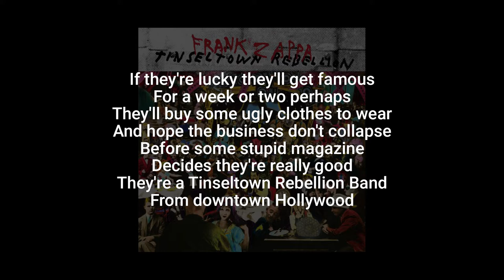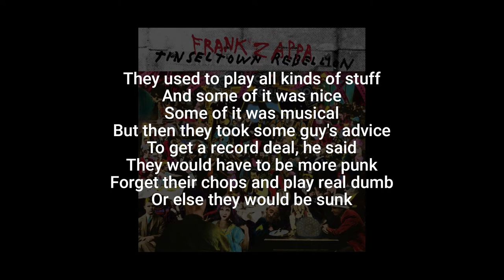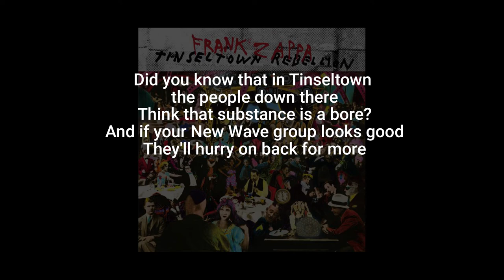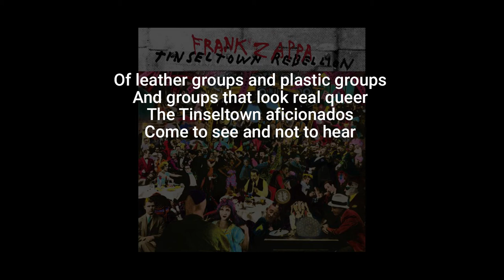FRANK ZAPPA Tinseltown Rebellion (lyrics)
Frank Zappa – lead guitar, vocals
    Arthur Barrow – bass & vocals
    Vinnie Colaiuta – drums
    Warren Cuccurullo – rhythm guitar & vocals
    Bob Harris – keyboards, trumpet & high vocals
    Ed Mann – percussion
    Tommy Mars – keyboards & vocals
    Patrick O'Hearn – bass on "Dance Contest"
    Steve Vai – rhythm guitar & vocals
    Denny Walley – slide guitar & vocals
    Ray White – rhythm guitar & vocals
    Ike Willis – rhythm guitar & vocals
    Peter Wolf – keyboards